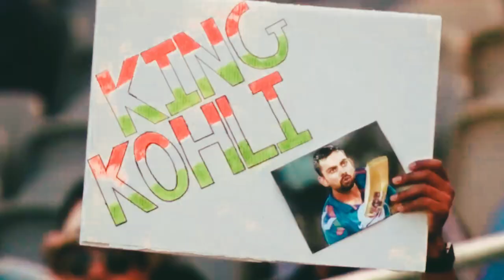Virat Kohli Whatsapp Status Feat. Skechers [2021 Edit]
Virat Kohli x Skechers Mash Up Edit (2021)
Virat Kohli Consisteny.